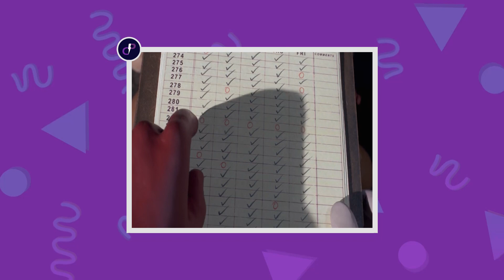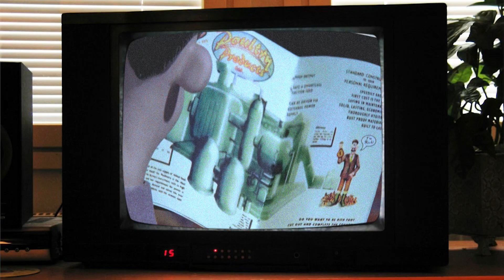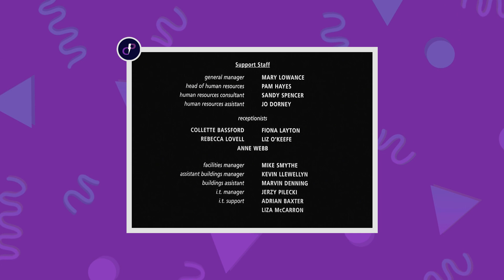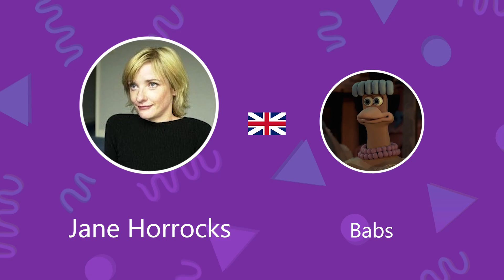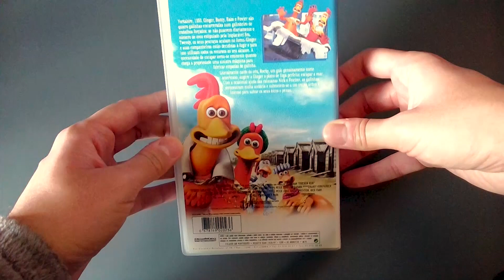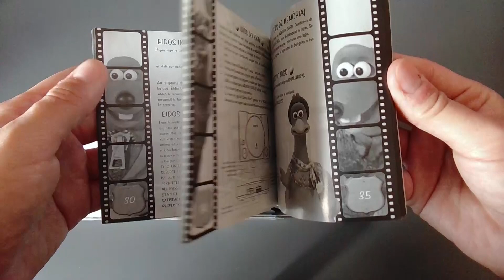Doidas andam as GALINHAS | Recordemos: A FUGA DAS GALINHAS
*Capítulos:*
início - 00:00
vinheta - 00:35
história - 01:05
companheiras - 03:59
Rocky - 06:05
fala bizarra - 07:31
momento suspeito - 10:56
a verdade - 14:45
clímax - 19:15
observações - 21:10
vozes - 22:28
vozes PT + BR - 23:18
outras produções - 23:46
encerramento - 25:53

"Chicken Run" ou "A Fuga das Galinhas" é um filme de animação produzido pelos estúdios Aardman em parceria com a Dreamworks.
O filme estreou em 2000, e tira partido da técnica de stop motion em figuras de plasticina.

Numa fazenda que vive do negócio dos ovos, as galinhas só têm uma função: pôr ovos, se quiserem sobreviver. Caso não ponham um determinado número de ovos no espaço de poucos dias, elas acabam a servir de refeição.

A maioria das galinhas está conformada com o seu destino, mas Ginger não. Ela pensa constantemente em vários planos para sair dali mas nunca tem sucesso.

Um dia, Rocky, um galo americano, cai na fazenda e promete ensinar as galinhas a voar. Uma nova esperança nasce, mas elas acabam por descobrir que ele não sabe voar, e faz simplesmente parte de um número de circo em que é disparado de um canhão.

Ainda assim, Ginger não desiste e inicia o plano de construção de um avião. Todos juntos conseguem pôr o plano em prática e escapar da fazenda, e ao destino cruel que os esperava nas mãos dos Senhores Tweedy.

Recorrendo a algumas sátiras históricas e sociais, o filme tornou-se na animação de stop motion com a maior receita até aos dias de hoje e tem uma sequela agendada para dia 15 de Dezembro.